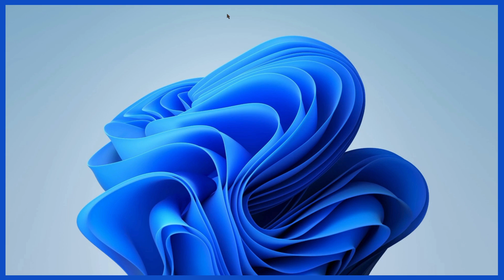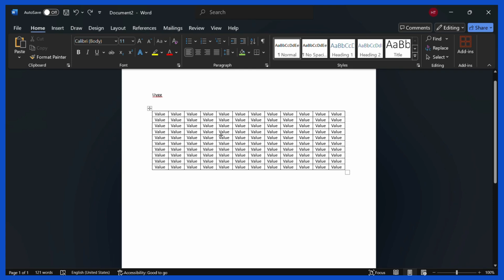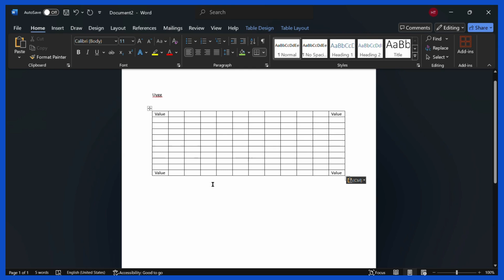How to Copy or Duplicate Cell Values in MS Word Tables: Quick and Easy Steps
Copying or duplicating cell values in MS Word tables is a simple yet essential skill for efficient document editing. In this video, we’ll guide you through how to copy or duplicate cell values in MS Word step-by-step, saving you time and effort when working with tables.

📌 What You’ll Learn in This Video:
Copy Single Cell Values: Learn how to quickly copy data from one cell to another.
Duplicate Multiple Cells: Efficiently duplicate values across multiple rows or columns.
Use Keyboard Shortcuts: Speed up the process with handy shortcuts.
Copy Between Tables: Transfer cell values from one table to another with ease.
Advanced Tips: Preserve formatting while copying cell content.

🌟 Why This is Useful:
Saves Time: Avoid repetitive typing by copying existing data.
Improves Accuracy: Ensures consistent values across cells and tables.
Enhances Productivity: Ideal for creating structured and professional documents quickly.
Step-by-Step Guide:
Select the Cell Value: Click on the cell with the value you want to copy.
Copy the Content: Press Ctrl + C or right-click and select Copy from the context menu.
Choose the Target Cell: Click on the cell where you want to paste the content.
Paste the Value: Press Ctrl + V or right-click and select Paste to duplicate the content.
Repeat as Needed: Continue the process for multiple cells or use drag-and-drop for quicker duplication within the same table.

Pro Tip:
When pasting between tables, use the Keep Text Only option to maintain consistency, especially if the tables have different styles.

Perfect for students, office workers, and anyone who frequently works with tables in MS Word. Whether you’re preparing reports, organizing data, or formatting documents, this skill will streamline your workflow.

Let Us Know Your Experience!
If you have additional tips or questions about copying cell values in MS Word, drop them in the comments below!